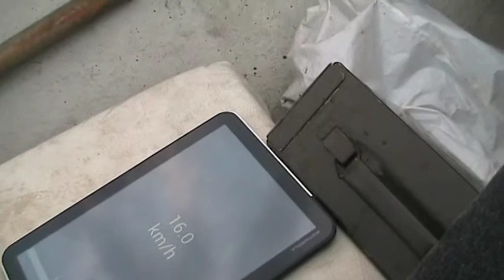Kvarnerplastika G370 2x Tomos t4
Kvarnerplastika G370 2x Tomos t4, long leg, short leg asymetric mount, remote comands, Danube, Belgrade 2013